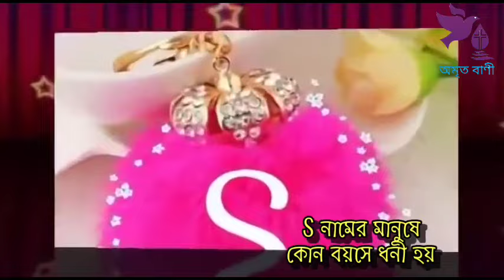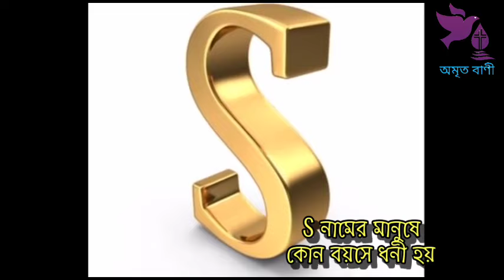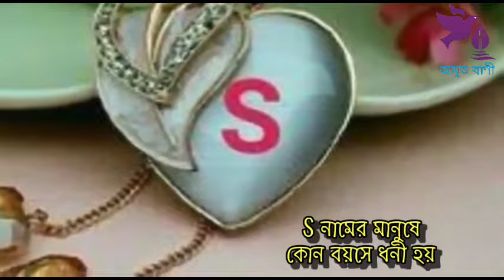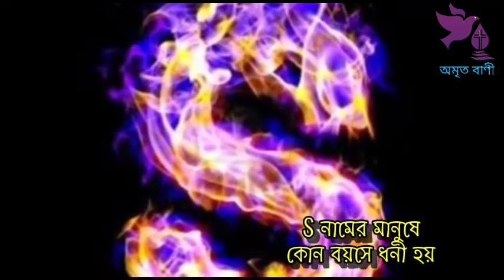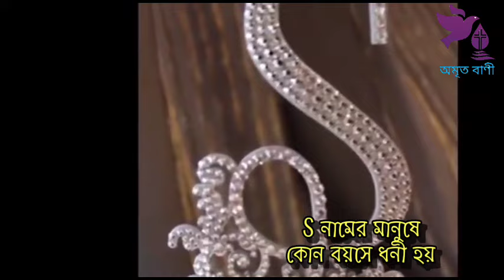S নামের মানুষেরা ঠিক কত বছর বয়সে ধনী হন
S name. @AMRITABANI / অমৃতবাণী s স শ নামের মানুষের চরিত্র ?? S নামের লোকের পূর্ণ চরিত্র ও ভবিষ্যত্ ও স্বভাব।। কেমন প্রকৃতির মানুষ হয় এরা?? AMRITABANI​ S নামের মানুষের 5টি খারাপ স্বভাব, চরিত্র দোষ S​​ namer Manush kemon hoy অমৃতবাণী​ S​​ name wale log S স শ নামের জাতক-জাতিকাদের জুন মাসের 5 টি সুখবর।s name meaning in bangla,how is the person who, অমৃত বাণী,নামের শুরুতে s,s | স | শ অক্ষর দিয়ে শুরু নামের লোকের স্বভাব চরিত্র,s দিয়ে শুরু নামের মানুষরা কেমন হন,s দিয়ে শুরু নামের মানুষরা কেমন হন,s নামের মেয়েরা কেমন হয়,s নামের রাশি কি,s দিয়ে শুরু নামের মানুষরা কেমন হয়,s দিয়ে নাম,s দিয়ে যাদের নাম,নাম দিয়ে ভাগ্য গণনা,নামের প্রথম অক্ষর দিয়ে মানুষ চিনুন,নামের প্রথম অক্ষর দিয়ে ভবিষ্যৎ জানার উপায়,s name meaning in bangla,how is the person who has s at the beginning of the name,Bani,অমৃতবাণী​,Amrita Bani নামের শুরুতে s,s দিল্ল শুরু নামের লোকের স্বভাব চরিত্র,s দিয়ে শুরু নামের মানুষরা কেমন হন,s দিয়ে শুরু নামের মানুষরা কেমন হন,s নামের মেয়েরা কেমন হয়,s নামের রাশি কি,s দিয়ে শুরু নামের মানুষরা কেমন হয়,s দিয়ে নাম,s দিয়ে যাদের নাম,নাম দিয়ে ভাগ্য গণনা,নামের প্রথম অক্ষর দিয়ে মানুষ চিনুন,নামের প্রথম অক্ষর দিয়ে ভবিষ্যৎ জানার উপায়,S স শ নামের মানুষের 1429 সালের 10টি সুখবর, name meaning in bangla,how is the person who has s at the beginning of the name,Bani,